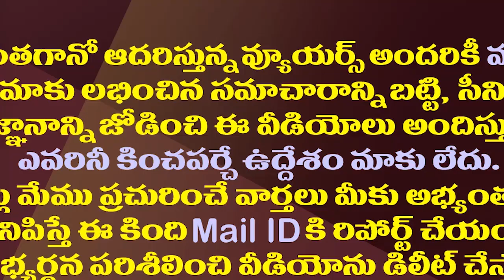జగన్ విదేశీ పర్యటన రద్దు..మనదేశంలోనే ఎక్కడికి వెళుతున్నారంటే?| CM YS Jagan Foreign Tour Cancelled